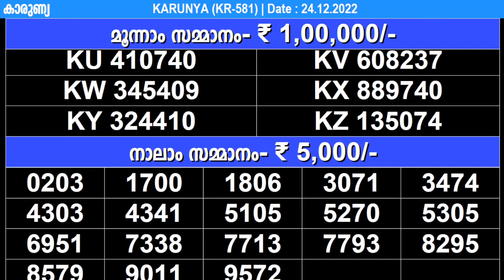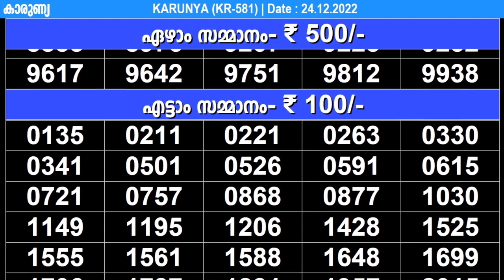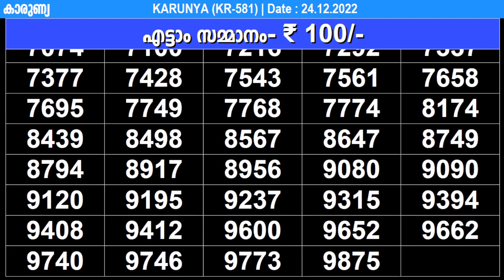KERALA LOTTERY LIVE RESULT KARUNYA KR-581 KERALA LOTTERY RESULT 24/12/2022 | KERALA RESULT TODAY